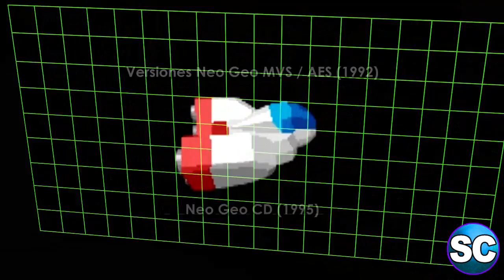Viewpoint - Video Review Clásico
Una forma poco usual de jugar un shooter de naves, un nuevo punto de vista en el género. Este es Viewpoint, de 1992 para los sistemas Neo Geo. Más tarde aparecería en otros sistemas, como la Sega Genesis / MegaDrive, Neo Geo CD, PSX y otros. Todos los detalles de este singular shoot 'em up de perspectiva ISOMÉTRICA en este nuevo review clásico.

¡No olvides revisar este artículo en POPTÁGONO!